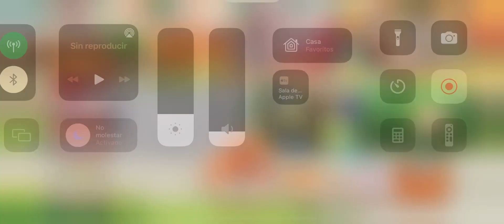Pokémon Café ReMix - Nivel 548